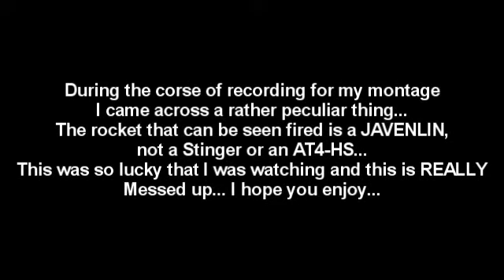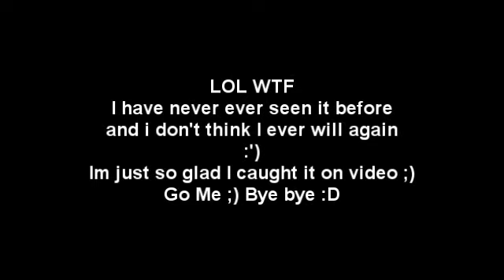Javelin Glitch/Fail/Win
Im not sure what to make of this :') Founded by LewisWoods1

The watermark is so no-one steals it and claims it as their own :)